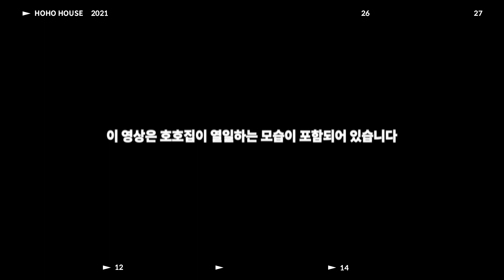신혼집으로 딱 좋은 우드인테리어, 화이트인테리어⎜미니멀 인테리어⎜랜선집들이⎜[회사원 브이로그] 나이믹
안녕하세요! 호호집 입니다!

오늘은 신혼집 인테리어로 추천드리는
우드 인테리어, 화이트 인테리어
컨텐츠 준비해 봤습니다
인테리어 하실 때 참고해 보시면 좋을 거 같아요💖

🏷 제품정보

00:00 시작

00:46 타브 화장대

02:42 업폴 패브릭 스툴

04:37 네임 3단 와이드 서랍장